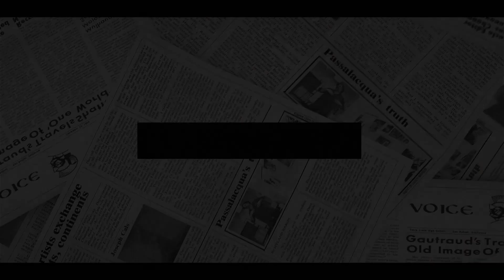QUEEN CAN'T STAND HARRY! ‘FURIOUS’ Queen CROSSED HAZ OFF LIST OF INHERITANCE After He Threaten Royal